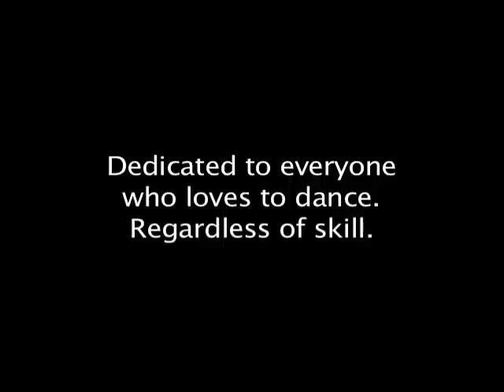Nothing Special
A compilation of my fav clips from Jan-Dec '09. I'm not one of those supertalents, just another guy trying to come up by workin' hard.

Dedicated to everyone who loves to dance, my crews Miles of Styles and Pho Bangers, Danny Gans and my mentor Danger Dat.

Song: Rebel Warrior by Asian Dub Foundation

Peace